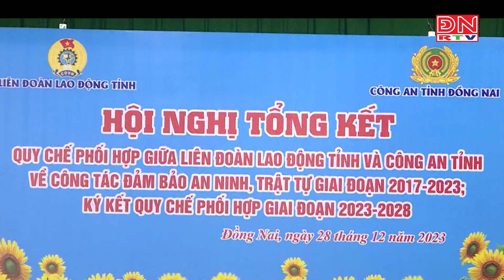Kí kết quy chế phối hợp giữa Liên đoàn Lao động tỉnh và Công an tỉnh Đồng Nai